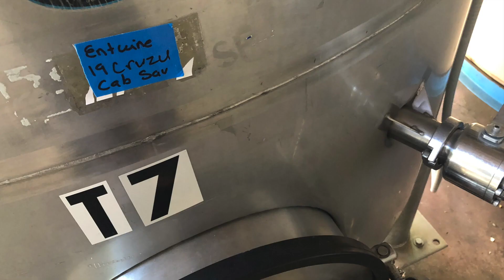2019 Napa Valley Cabernet Bottling